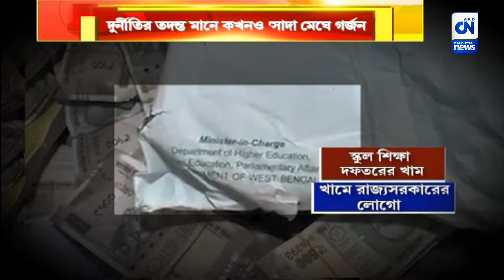বাংলায় তদন্ত কি সত্যিই 'ঠাকুর ঘরের কলা'!। ক্যালকাটা নিউজ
বাংলায় তদন্ত কি সত্যিই 'ঠাকুর ঘরের কলা'!

দুর্নীতি নিয়ে বাংলা-বাঙালি কি চাইছে বলতে পারবেন? পাড়ার চায়ের ঠেকে আলোচনা ঘুরে গেছে হয়ত! ওমন কোটি কোটি নোটের বান্ডিল দেখে বুকে ভরসা হয়েছিল, সত্যিই দুর্নীতি হয়েছে। কিন্তু কেন্দ্রীয় এজেন্সিকে দুর্নীতির সাগরে নেমে হাবুডুবু খেতে দেখে মায়া হচ্ছে বৈকি! অনেকে বলছেন, এজেন্সি ভুলে গেছে এটা বাংলা, এখানে সব সম্ভব? কিন্তু আদালত হাবুডুবু তত্ত্ব মানতে নারাজ! আদালতের মনে কি ঘুরছে সেটিং তত্ত্ব? তাহলে যে এত হৈচৈ, সব জলে গেল? একটি বিশেষ প্রতিবেদন।